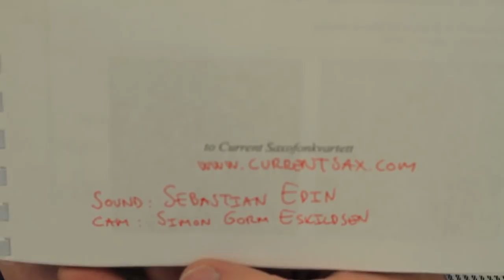Schattenschwarz (2013) for prepared saxophone quartet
Commissioned by Current Saxofonkvartett.

Premiered during Scandinavian Saxophone Festival 23rd-27th of March 2013.

As performed at a session 27th of March 2013.

Cam: Simon Gorm Eskildsen
Sound: Sebastian Edin